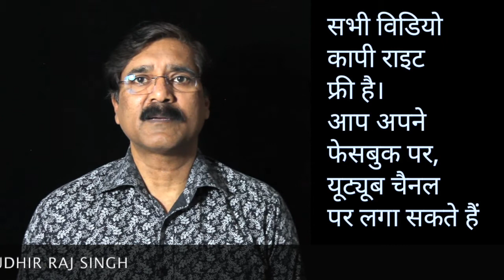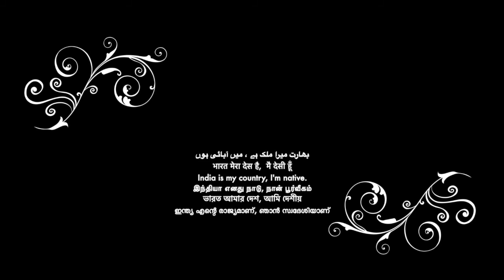धम्‍मचक्कपवत्तन दिवसो आसाळह पूरनमासी/Sudhir Raj Singh/Team Twenty Two